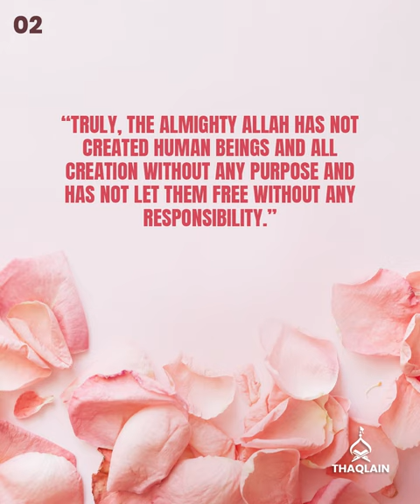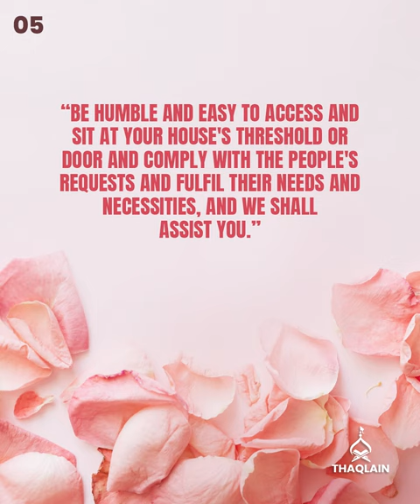5 Gems of Wisdom By Imam al-Mahdi (alaihis salaam)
Even though we are unable to see our Imam, his presence is ever benefitting for his followers. As the Holy Prophet (peace be upon him and his progeny), when asked how Shia will benefit from Imam Mahdi's occultation, is reported to have said,
'Indeed! By the One who charged me with the office of Prophethood, they will benefit from him and be enlightened by his light and guardianship during his concealment just as mankind benefits from the sun even when the clouds have enveloped it'.